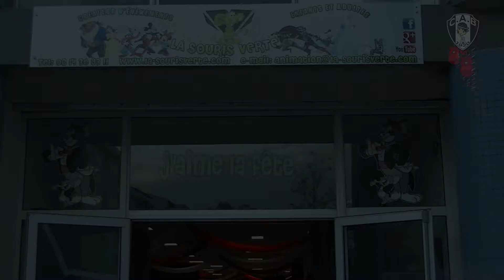L'arbre de Noël du CAB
Moment de détente et de convivialité ce mercredi pour le CAB et ses jeunes licenciés : Comme chaque année, le club organisait son arbre de Noël à Biguglia.